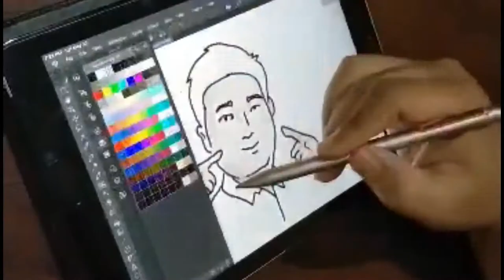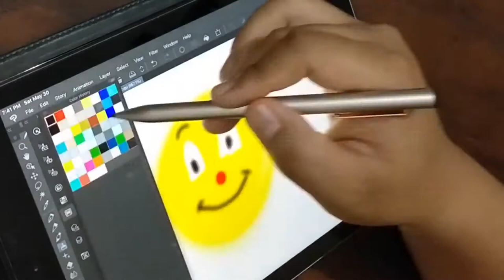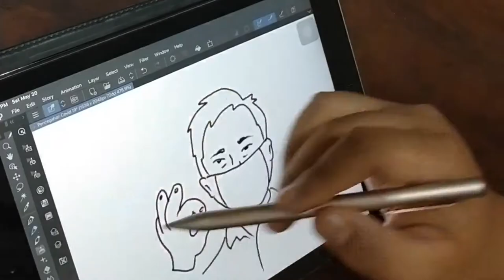Cara Pencegahan Virus COVID-19 - Ahmad Rijal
Video ini merupakan salah satu peserta dalam Anugerah Jurnalisme Warga (AJW) BaleBengong 2020 yang bertema Urun Daya Warga Menghadapi Corona.